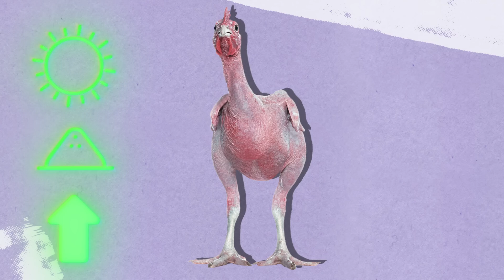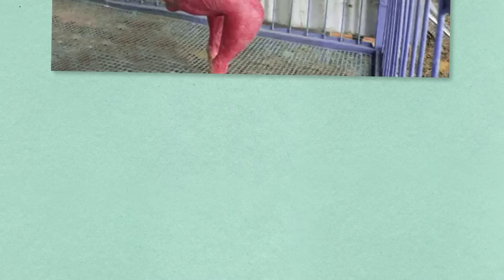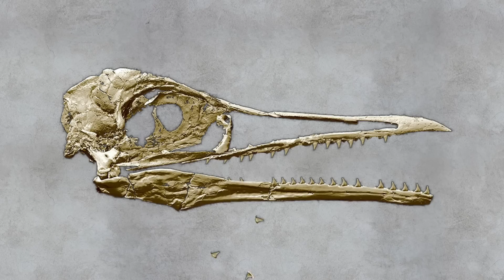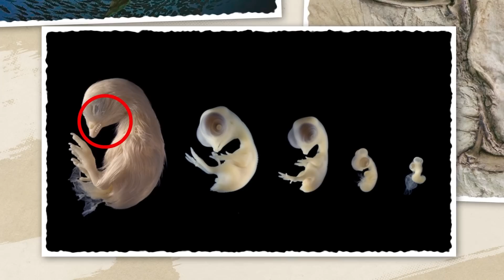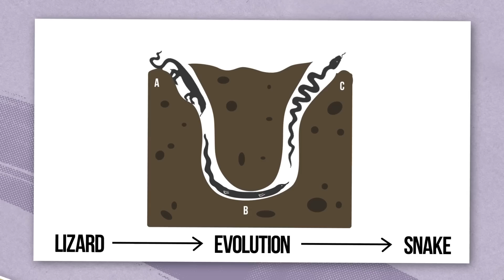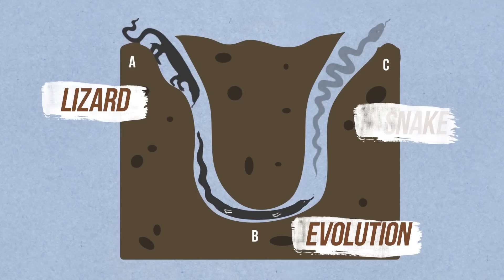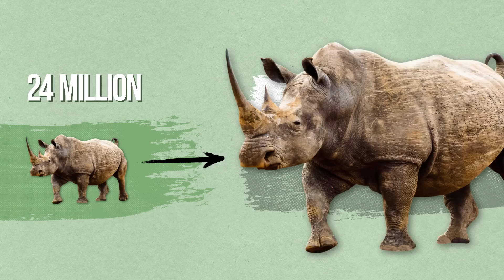Snake That Wants to Grow Legs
Animals That Have Lost Their Ancient Features